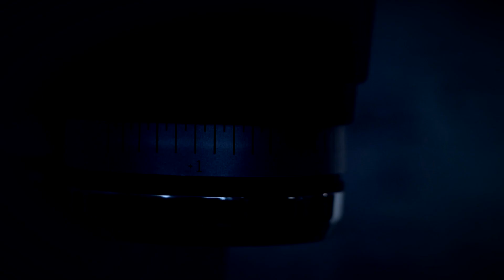Your Swift Mini at your office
Clean, simple, and fast.

The new Swift Mini keeps your break room tidy. And your coffee cups full!